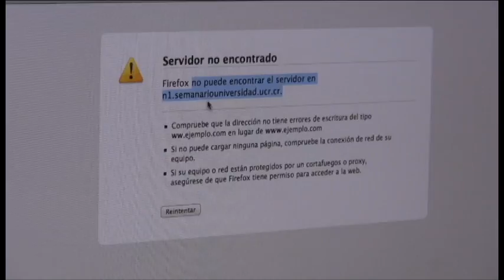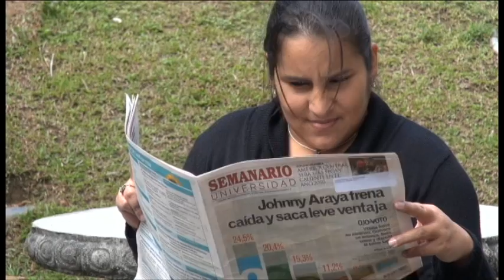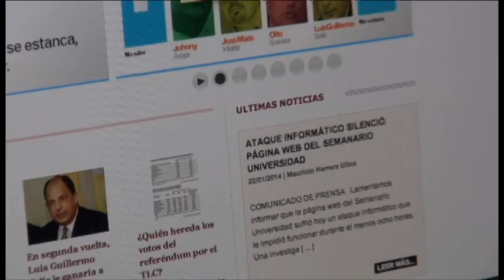Ataque de negación de servicios_Semanario Universidad_explicación técnica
El 22 de enero del 2014, el servidor del Semanario Universidad fue bloqueado debido a un ataque de negación de servicios. El Centro de Informática informa lo sucedido.